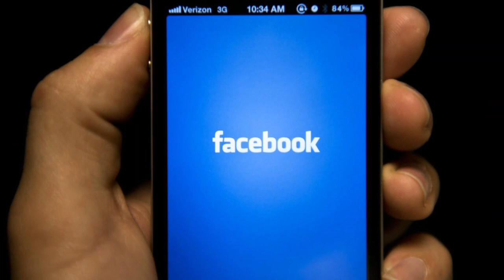Սենսացիոն լուր ՝ Աղվան Հովսեփյանը կմնա կալանքի տակ ևս մեկ մեղադրանք, Աղվանին ինֆակտ է խբել.Տեսանյութ